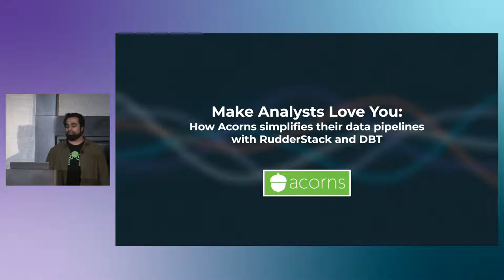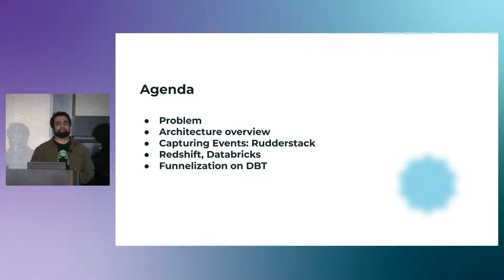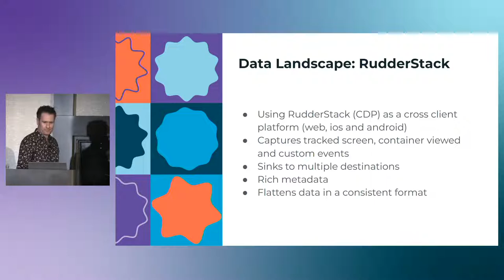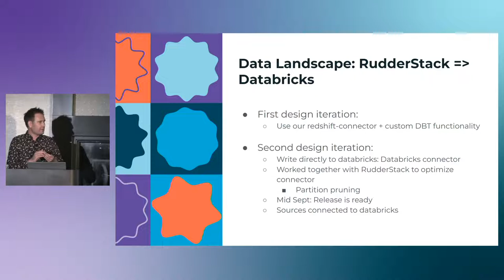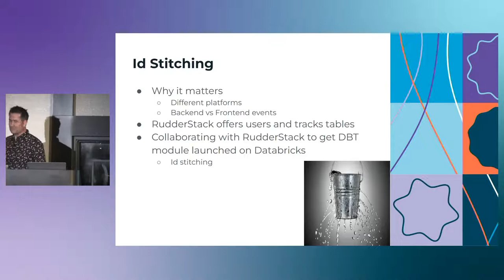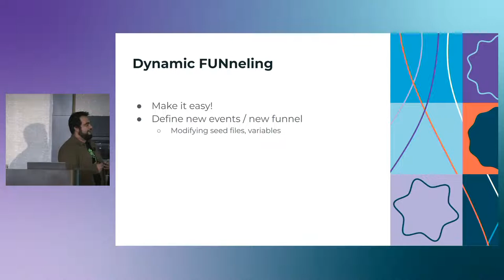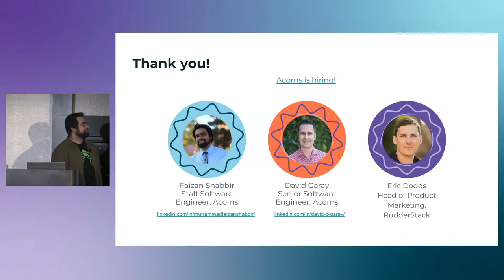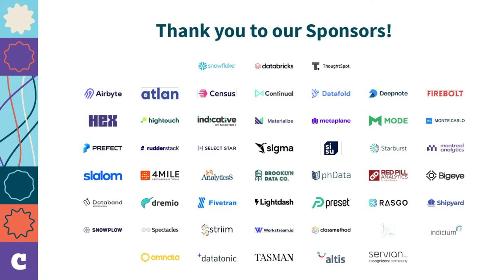Make Analysts Love You: How Acorns simplifies their data pipelines with Rudderstack and dbt Labs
Understanding the user funnel and measuring conversion is critical to Acorns as a subscription business. The engineering team turned to Rudderstack to track customer interaction in near real-time across web, ios, and android. However, transforming that into actionable insights required carefully curated SQL spanning two datastores. Come learn how the data engineering team used dbt to build a centralized metrics interface and dynamic funnels in a data landscape spanning Rudderstack, Redshift, Databricks, and dbt with Tableau as our visualization tool.